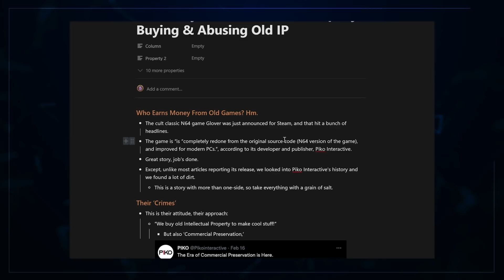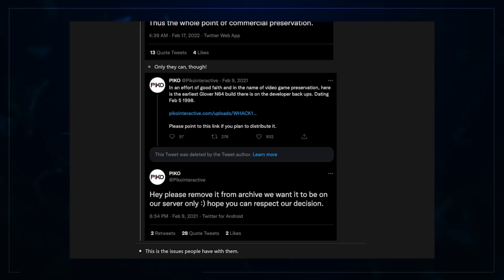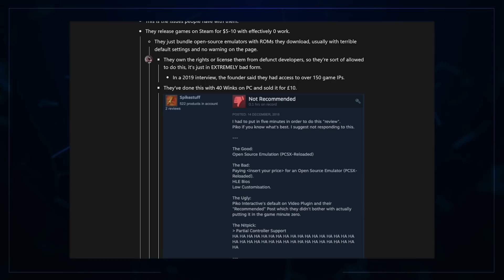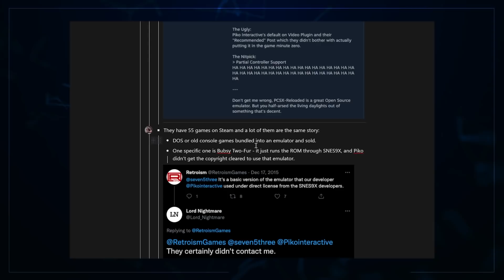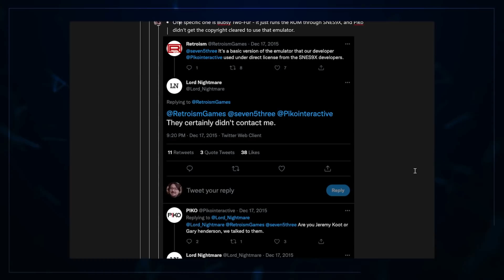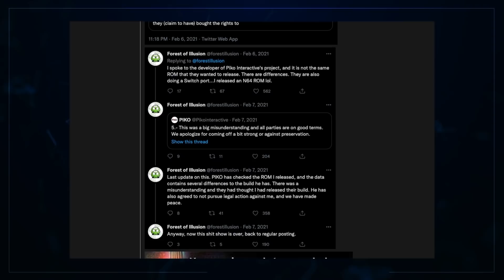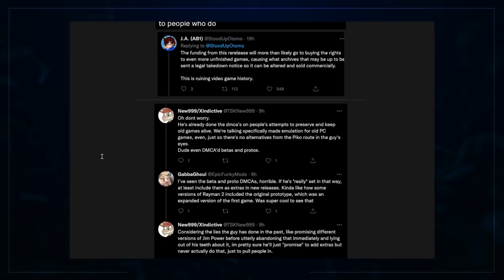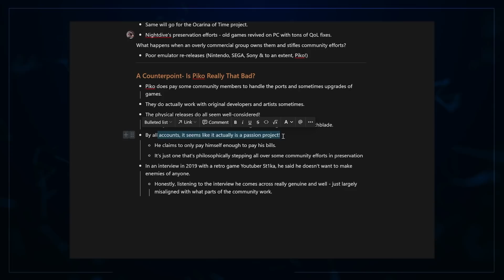Pure GREED Is Attacking The History Of Games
Sometimes you just need to dive just that little bit deeper than what the headlines are showing. Piko Interactive are buying & abusing some classic IP. We decided to look into their history and guess what, we found some dirt... Let us know your thoughts on all of this!

00:00 Intro
00:23 The Story - Look Beyond The Headlines
03:44 The Greed - ROM Flipping With Zero Effort
10:00 The Takedowns - Stripping Away Public Availability
14:22 The Archivists - Working For The Greater Good